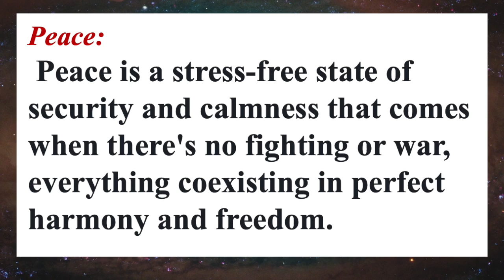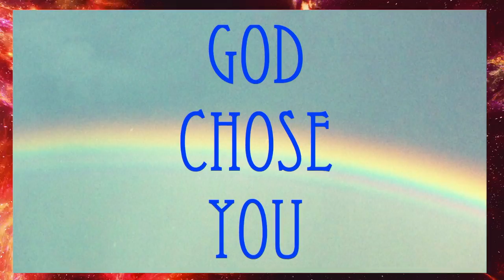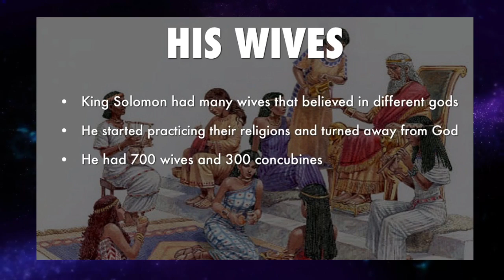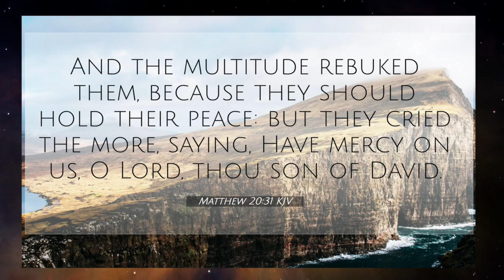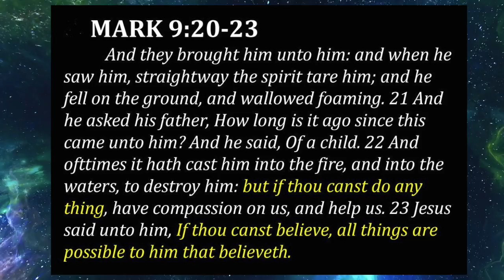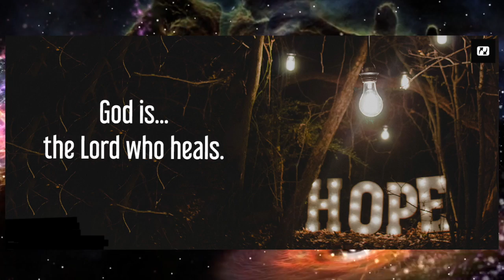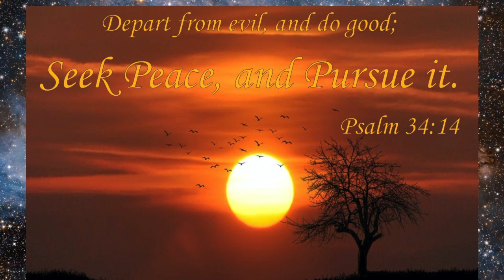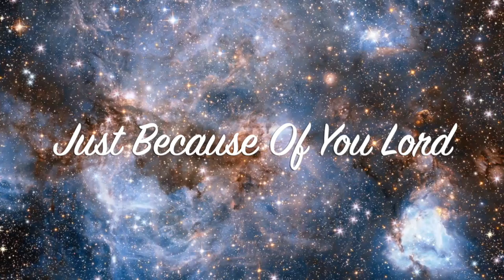His Image - Part 6 - Peace Be Still